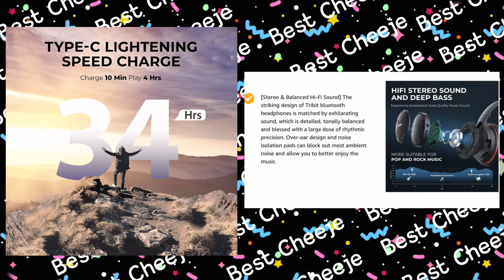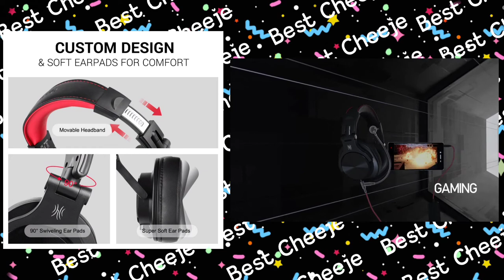Top 5 Best Wireless Headphones under ₹2500⚡| under 3k Best wireless headsets in 2021⚡| Best Cheeje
OneOdio A71D
OneOdio Pro-10

Today's Video is Specially for all those MUSIC lovers who wanted to buy Top Class HEADPHONES but are a little tight on budget and Searching for the Best wired Headphones Under ₹2500
In this video, I'll be showing you guys some of my best-picked Headphones under ₹2500 with 50 mm dynamic driver, Great sleek design and great Build Quality.
All the Headphones shown in this video are easily available on Online Shopping Sites.
Do Watch the Video till the End... and get the Perfect one for You.

Also Check -

Video Highlights -

0:00 intro

1. which is best headphones under 2500?
2. which is best headphones under 2500 in 2021?
3. which is best headphones under 2500 in india 2021?
4. which is best headphones under 2500 with mic?
5. which is best headphones under 2500 ?
6. which are top 5 best headphones under 2500?
7. which are best headphones under 2500?
8. which is best headphones under 2500 with mic?
9. which is best headphones 2021 under 2500?
10. which is best headphones to buy under 2500?

topic covered:

best gaming headphones under 2500 rs 2021
best gaming headphones under 2500 rupees
best gaming headphones under 2500 rs for free fire